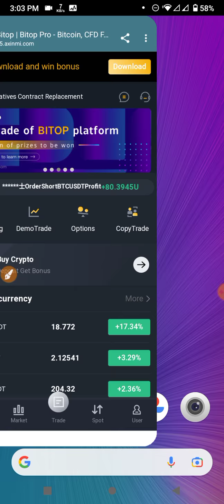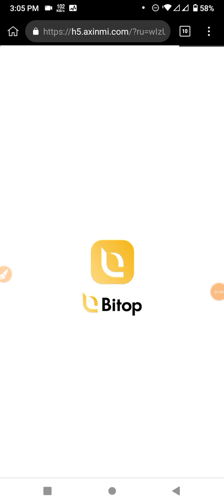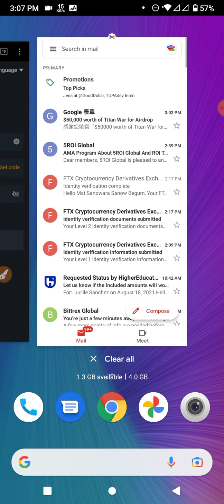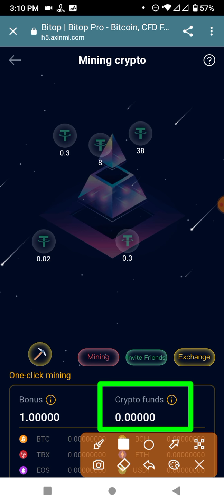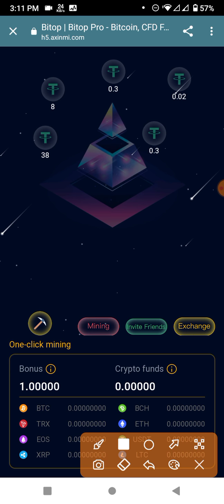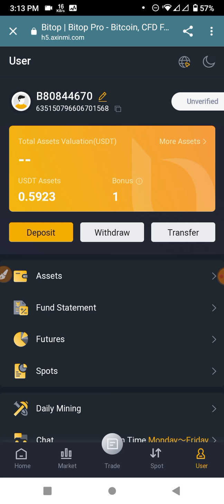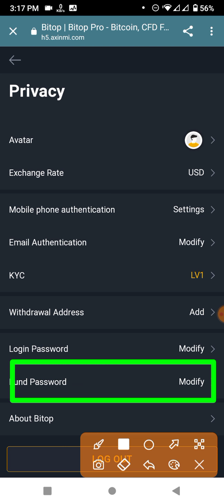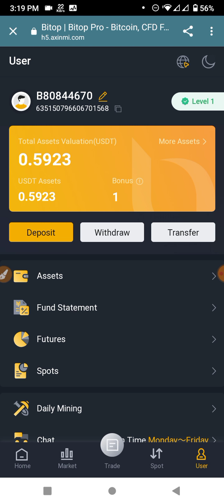Bitop Exchanger Offer || Daily 1$ Free Income 🤑||LTC Xrp Chz Btc Usdt Earning 💸 Happy Earning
CAST - AINUL-ISLAM
SUPPORT - MY ALL FAMILY